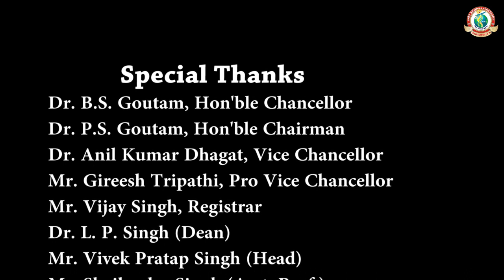lex learning through moot court competition (II)